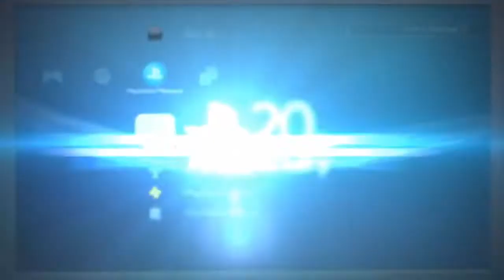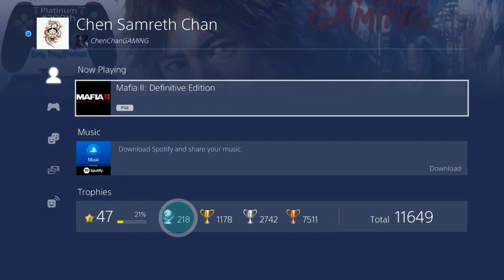Platinum Trophy #218 Mafia II: Definitive Edition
-My #218 Platinum Trophy
-Mafia II (PS3) #6 Platinum Trophy [1/7/2011]

PSN: ChenChanGAMING
YouTube Channel: Chen Chan GAMING